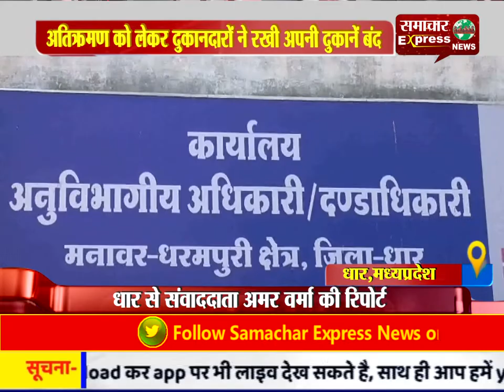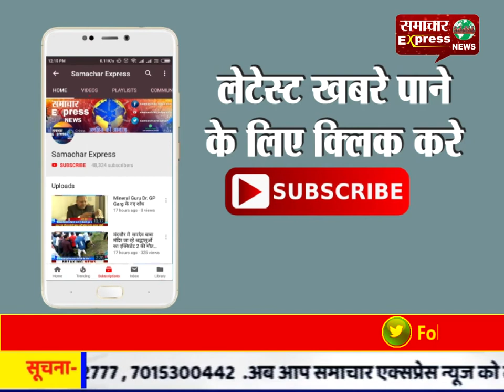अतिक्रमण को लेकर दुकानदारों ने रखी अपनी दुकानें बंद